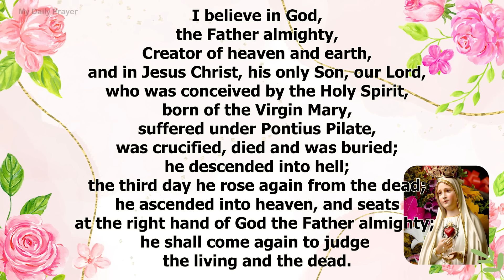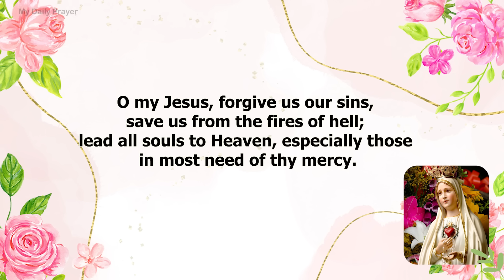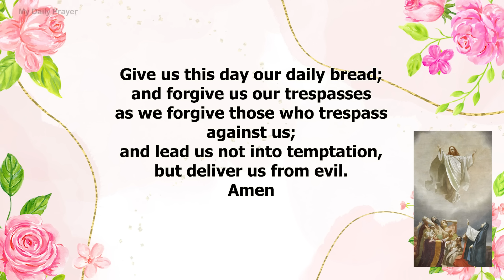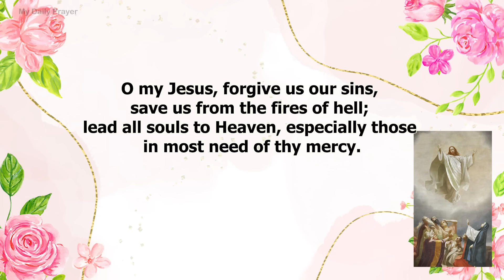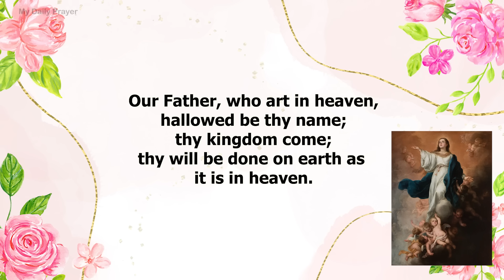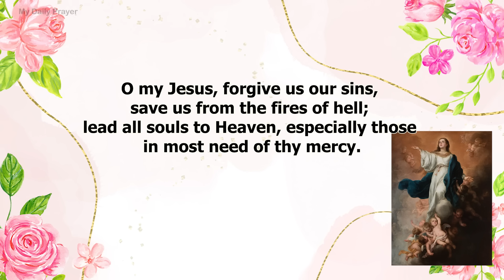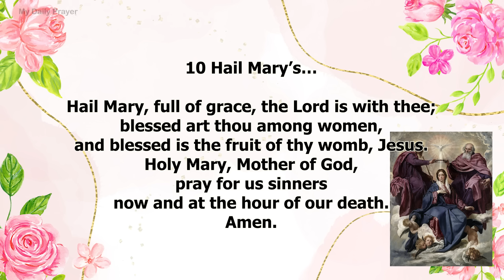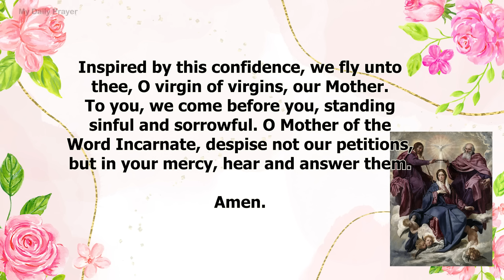HOLY ROSARY SUNDAY 🔴 GLORIOUS MYSTERIES OF THE ROSARY🌹JUNE 30, 2024 | REFLECTION WITH CHRIST